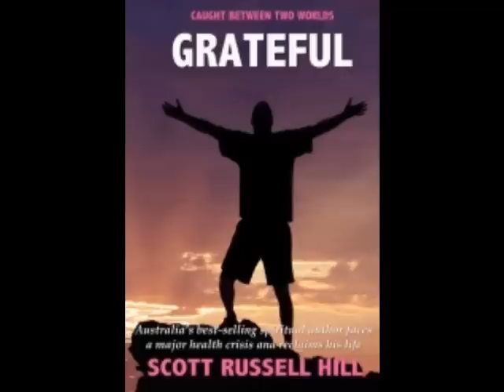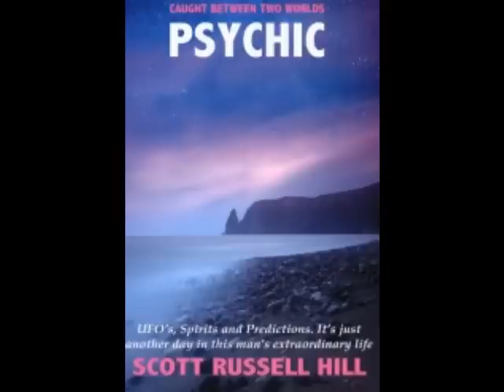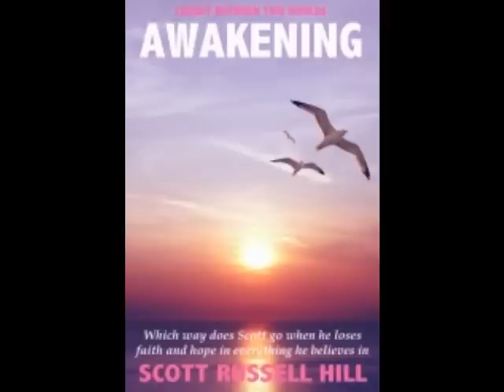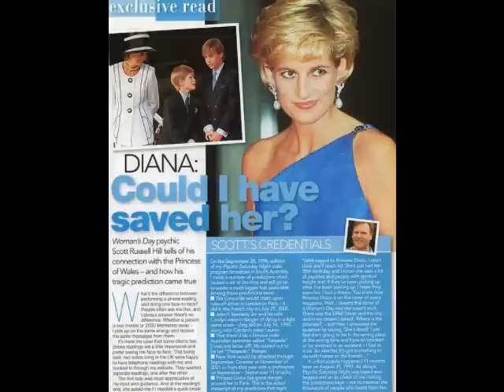WORLD'S MOST ACCURATE PSYCHIC SCOTT RUSSELL HILL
SCOTT RUSSELL HILL: THE WORLD'S MOST ACCURATE INTUITIVE PSYCHIC

OUT OF THE BOX RADIO presents an interview with Australia's acclaimed authority on paranormal and spiritual phenomena and star of the hit psychic detective TV show "Sensing Murder."

For more info on Scott visit ScottRussellHill.com

‪#‎scottrussellhill‬ ‪#‎psychic‬ ‪#‎intuitive‬ ‪#‎podcast‬ ‪#‎podcasting‬ ‪#‎outoftheboxradio‬ ‪#‎sensingmurder‬ ‪#‎radio‬